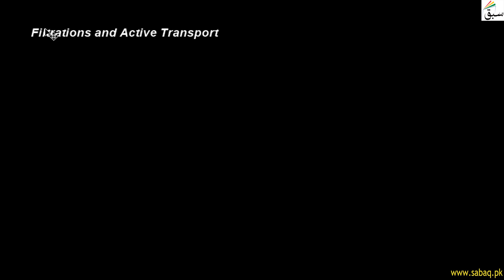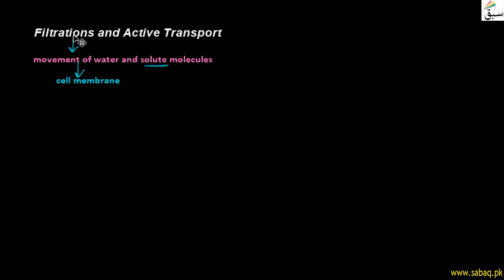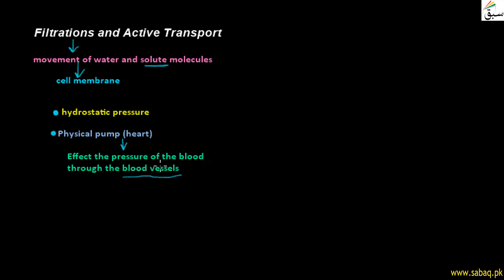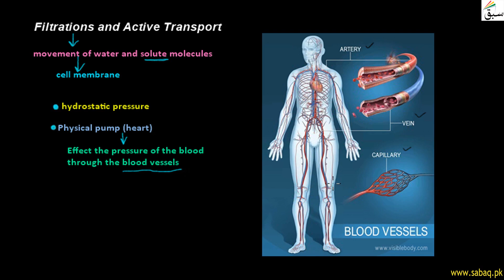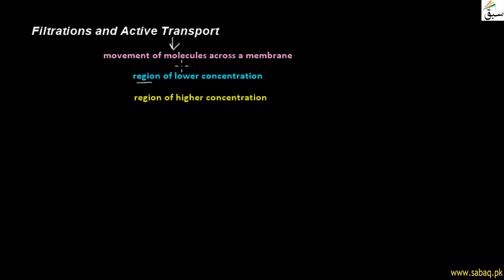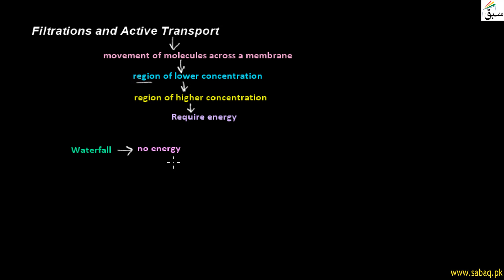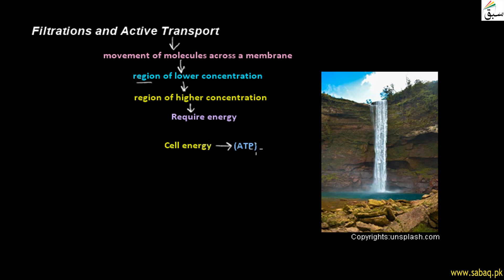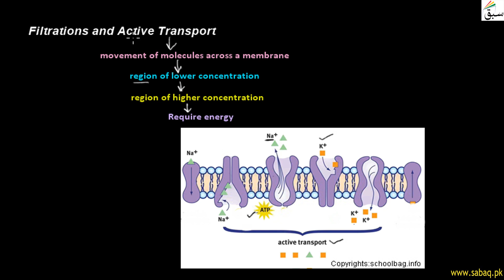Filtrations and Active Transport, Biology Lecture | Sabaq.pk